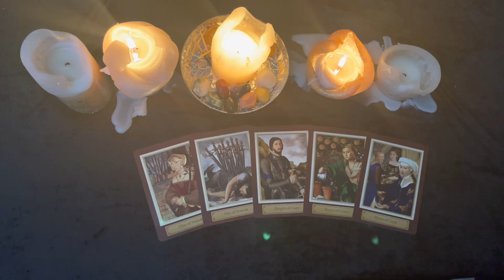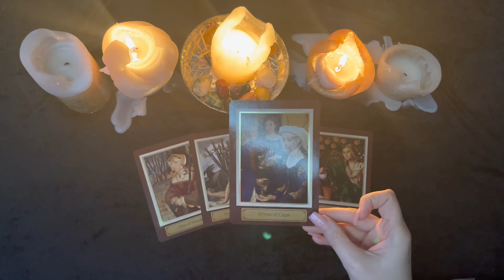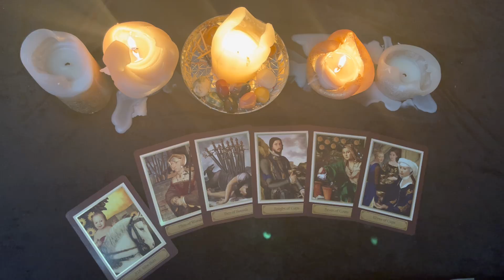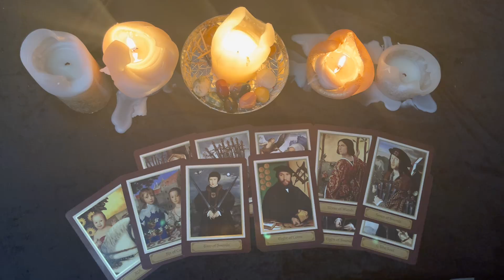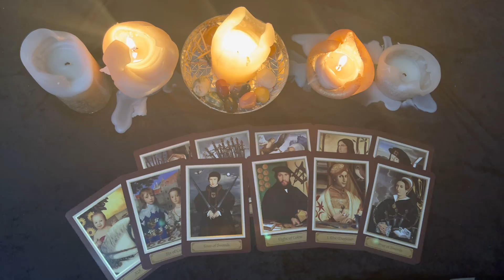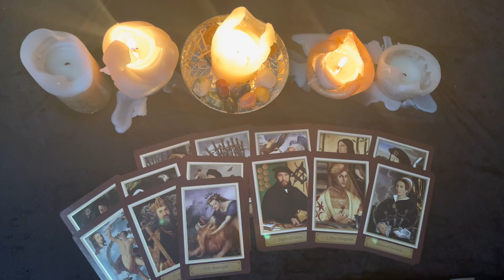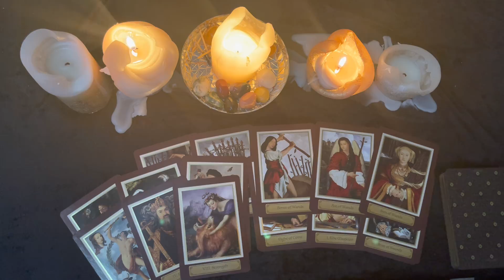MIT WELCHER VERÄNDERUNG WIRST DU BALD ÜBERRASCHT? ✨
Herzlichen Dank & viel Freude weiterhin mit meinen Legungen!

Bitte beachtet: Allgemeine Legung dienen zur Inspiration & zur Bewusstseinserweiterung. Eine hundertprozentig Resonanz ist dennoch möglich.

Drückt unter dem Video auf das Glockenzeichen und ihr werdet bei YouTube benachrichtigt, wenn ich ein neues Video hochgeladen habe.